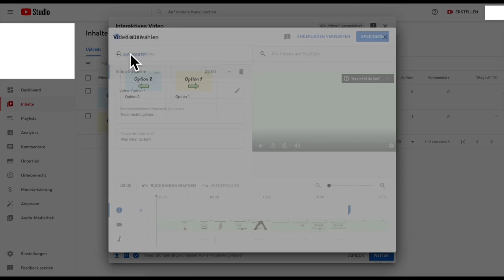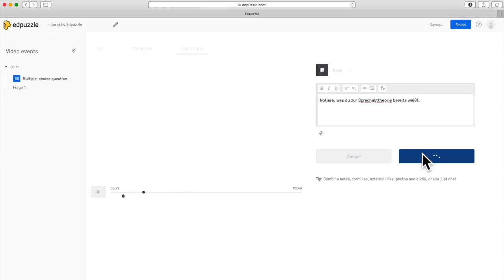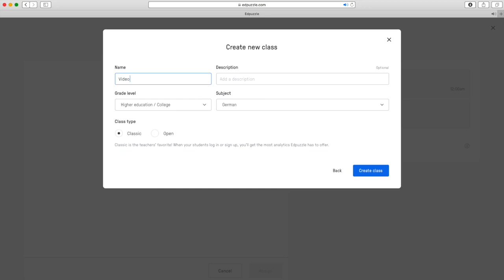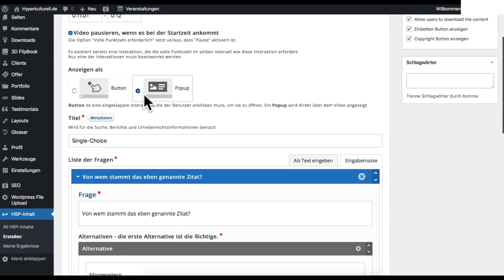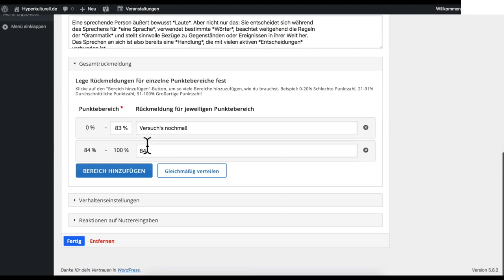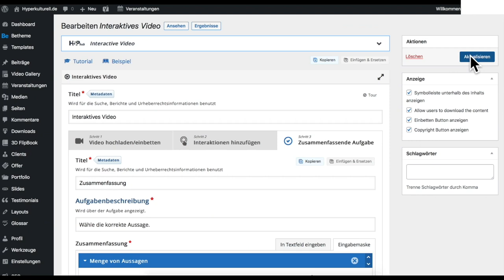Tutorial: Videos interaktiv gestalten – mit YouTube, Edpuzzle und h5p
Dieses Video erläutert Schritt für Schritt die interaktive Gestaltung von Videos auf den Plattformen YouTube, Edpuzzle und h5p.